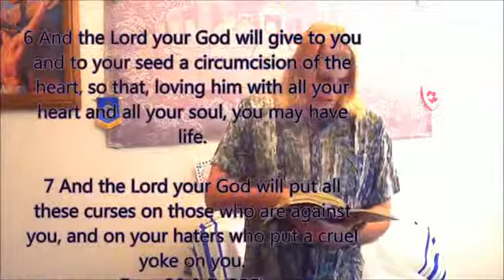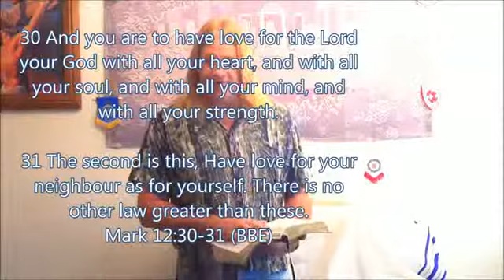Spiritual Workout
We all need to stay healthy in the mind, body and SOUL. Here is a plan that works! Your relationship with your loved ones is an ever learning experience and so is the relationship with God. God created us for His enjoyment and ours so jump right in there and learn about the man you will be spending eternity with.